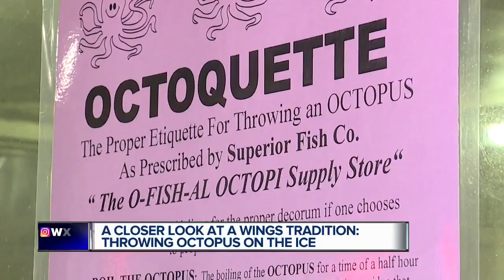A closer look at Wings tradition of throwing octopus on the ice